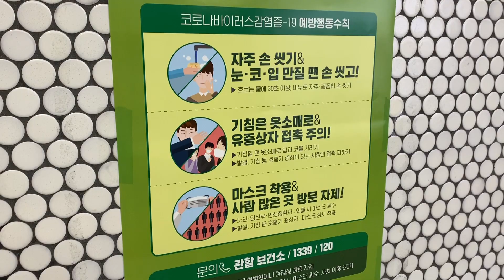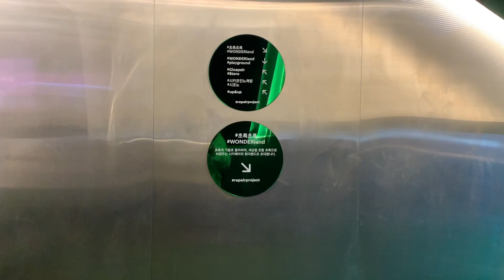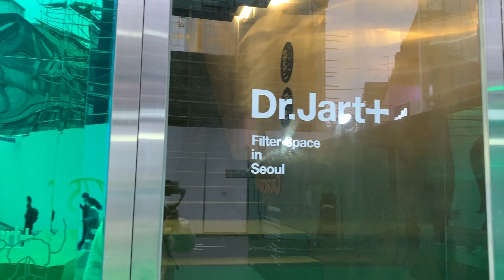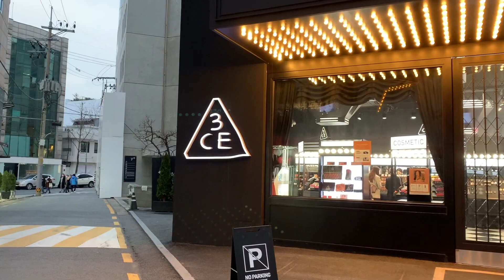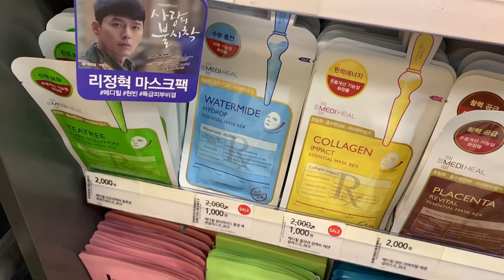seoul vlog ep.02 🌼 sinsa garosugil looks empty...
Hey guys,
Currently I'm in Seoul this is how I spent one of my days...
Felt like I should vlog about the current state of Korea at the moment. I'm really surprised at how the streets are almost empty at times and there's not many people inside stores. There are some glitches that I just can't seem to fix so I will try my best to fix that for my next videos.